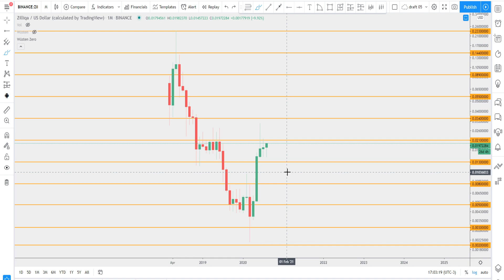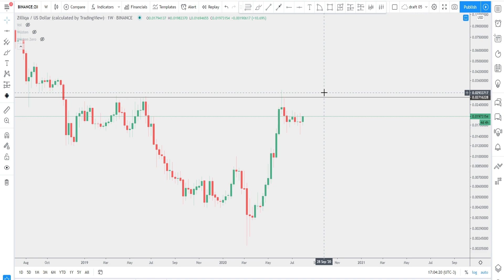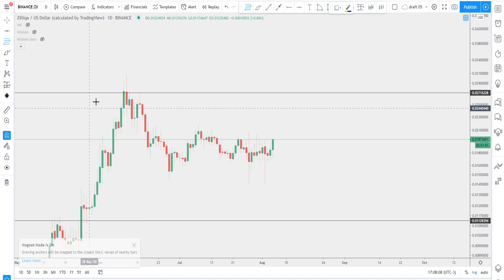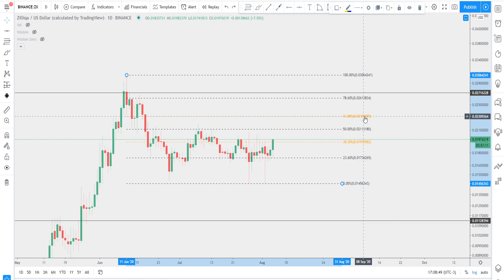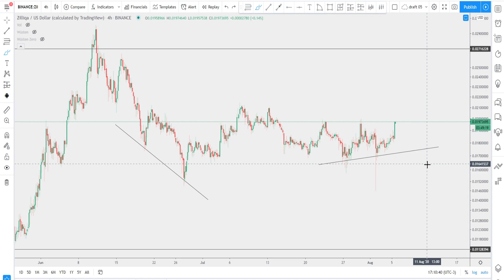Zilliqa - Technical Analysis / 005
We are exchanging, my knowledge for your time.
I help you, you help me.